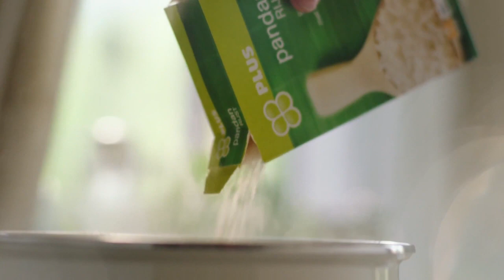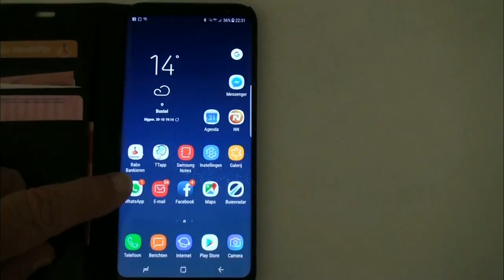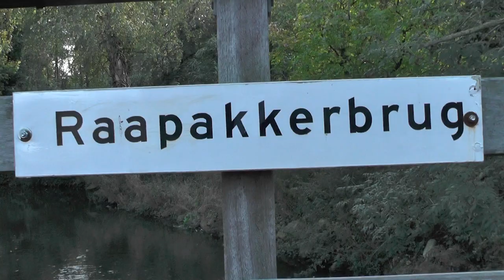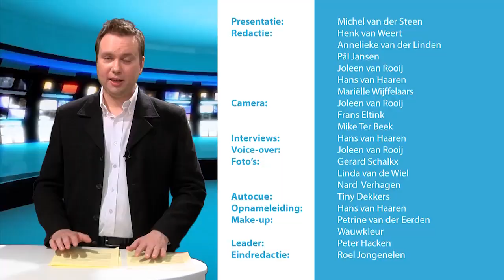DBC Nieuws 25 oktober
Met hierin: De nieuwe Prins van Ploegersland, Jotari 2017, Oktoberfest Boxtel, cliponame: The Starcompany, Dag van het fruit Liempde, nieuwe Raapakkerbrug, nieuwe toepassing Whatsapp real time locatie delen. DBC nieuws is een samenwerking tussen Omroep Dommelland en Brabants Centrum